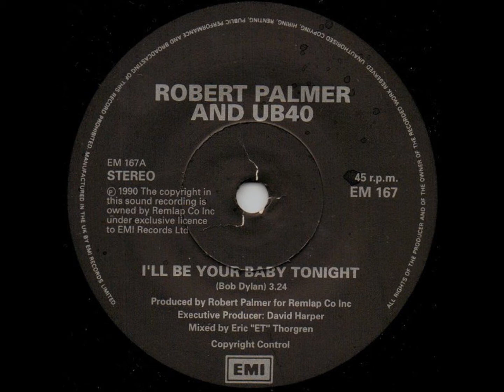Robert Palmer and UB40 - I'll Be Your Baby Tonight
EMI Records Ltd,  1990
Track featured on the UB40 album "Love Songs"

Close your eyes - close the door
You don't have to worry any more
I'll be your baby tonight

Shut the light - shut the shade
You don't have to be afraid

Well, the mockingbird's gonna sail away
We're gonna forget it
Big old moon's gonna shine like a spoon
We're gonna let it - you won't regret it

Kick your shoes off - do not fear
Bring that bottle over here